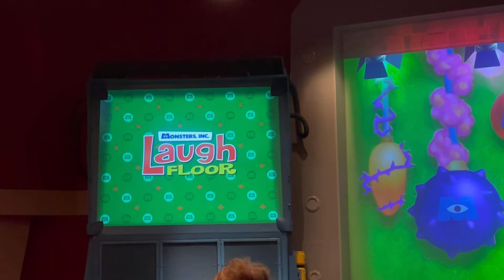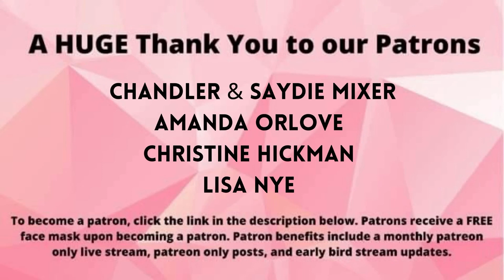Monsters Inc. Laugh Floor Holiday Overlay | Disney’s Very Merriest Christmas Party 2021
Chandler and Sadie Mixer
Amanda Orlove
Christine Hickman
Lisa Nye
Hope you all have a magical day!!